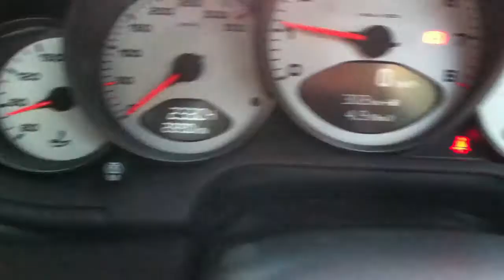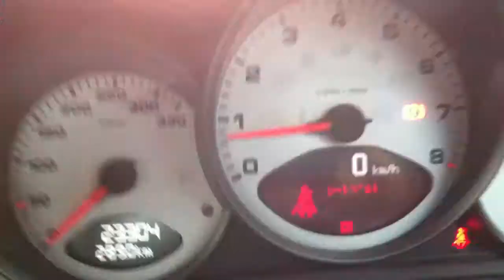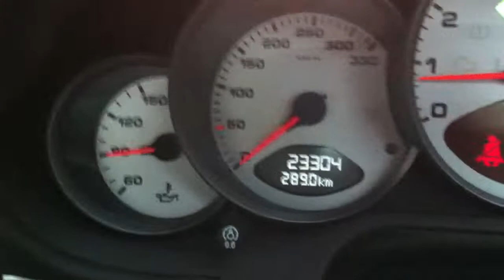2007 Porsche Carrera 997 Japan original dealer registration right hand drive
For Sale - Call Mick Lay on Japan 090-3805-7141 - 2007 Porsche Carrera 997 Japan original dealer registration right hand drive - leather trim, about 23,300 km,'s excellent condition!  Navigation (Japan only).